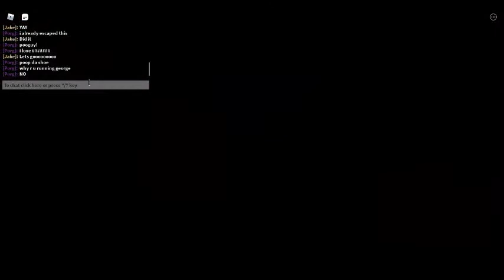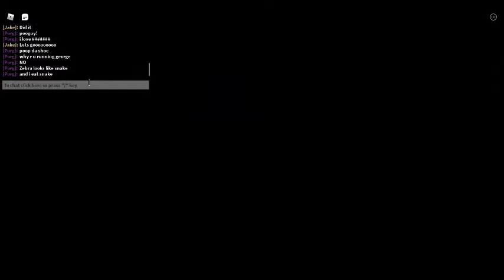We beat mall in piggy🥓🥓🥓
We escape another map